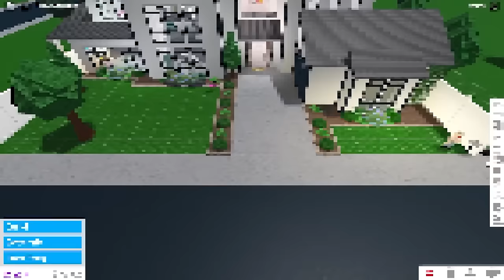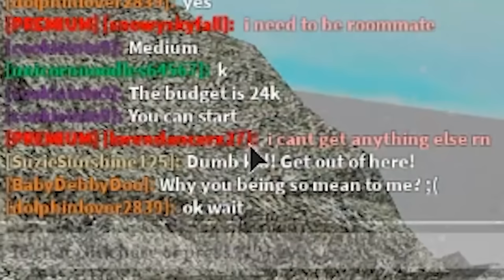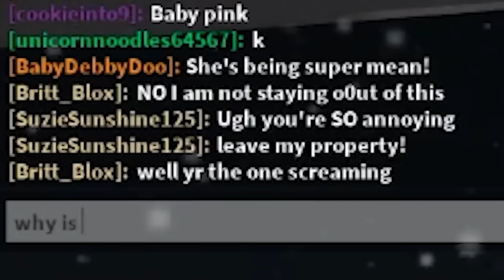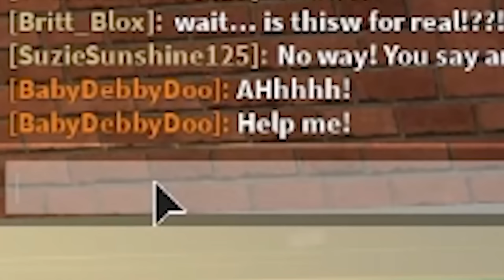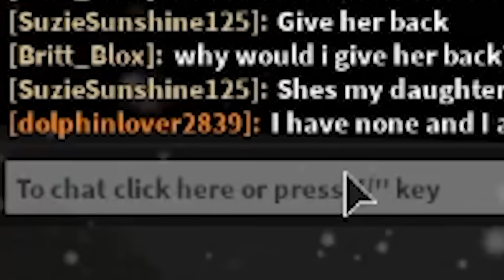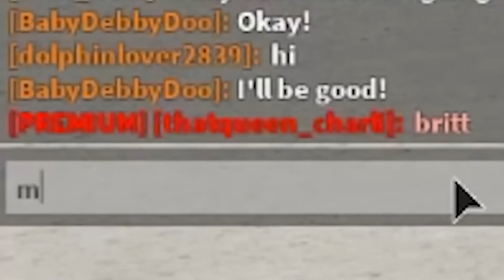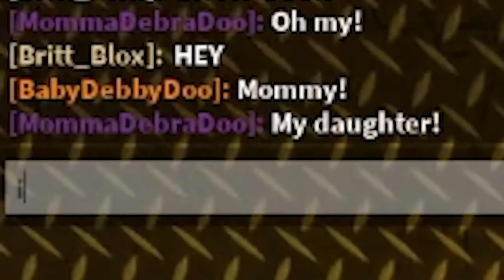MEAN MOM Abandoned BABY! (Full Movie)